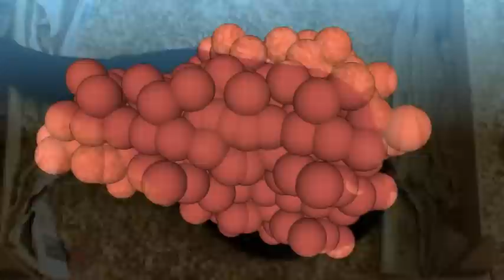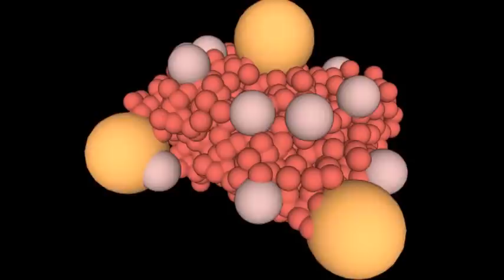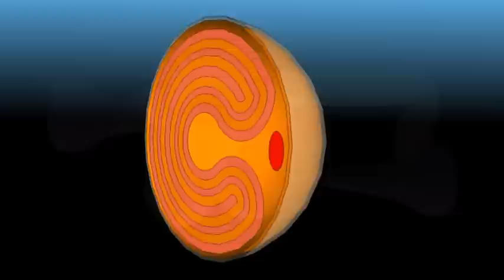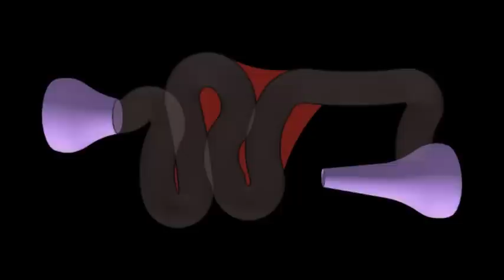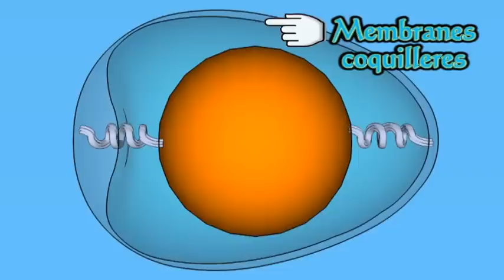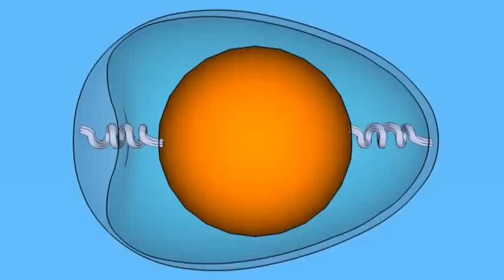Fabrication d'un oeuf de poule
Processus biologique de la fabrication d'un oeuf.